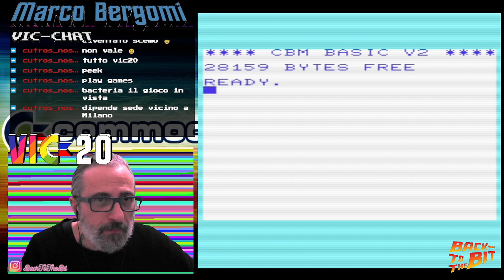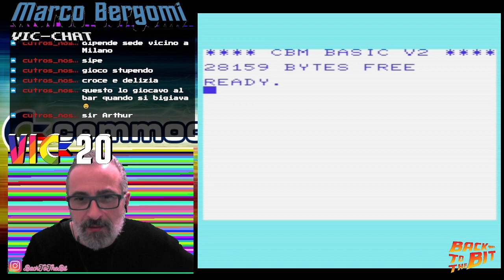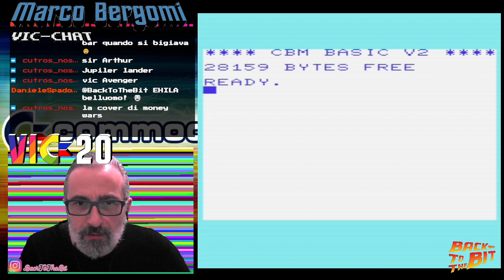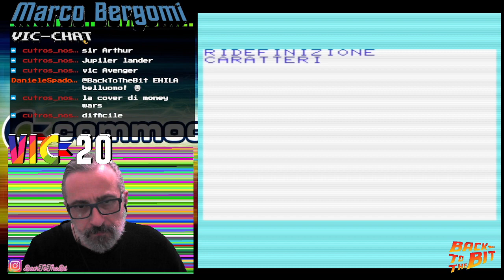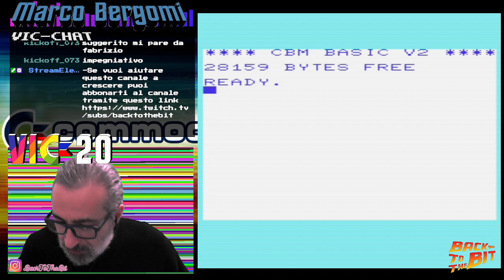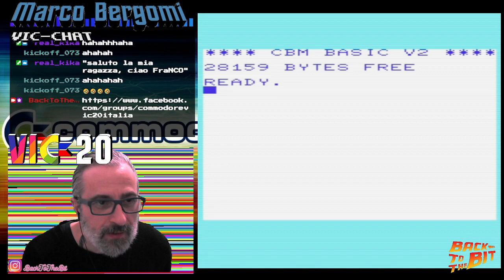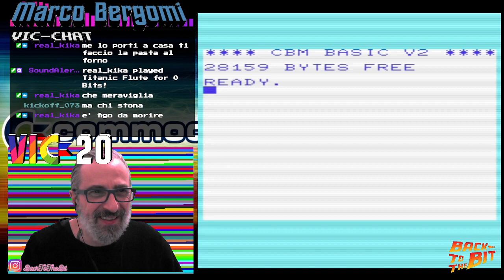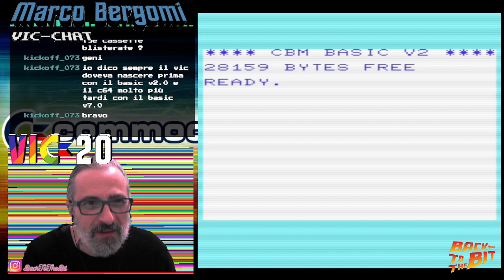Commodore Vic20 Italia ospiti di "Le Pagine Più Belle del Retrogames"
Puntata con Marco Bergomi di Commodore Vic20 Italia ...seguite la pagina su FB . Games e chiacchere per Vic20 -- Watch live